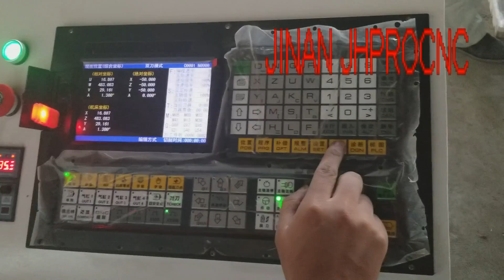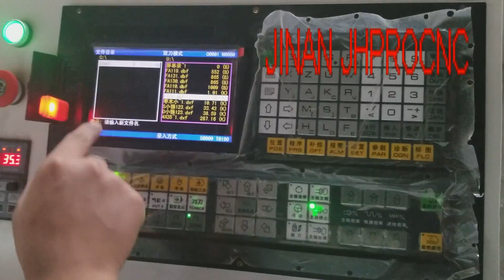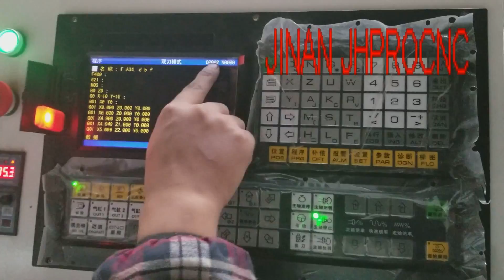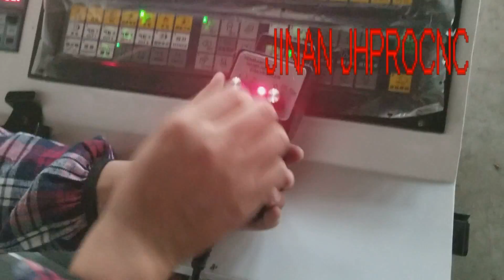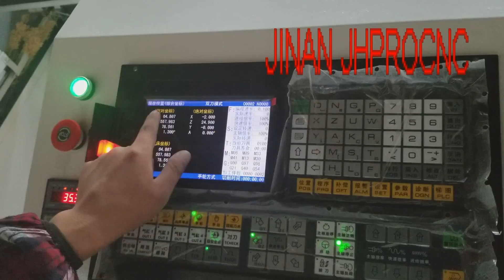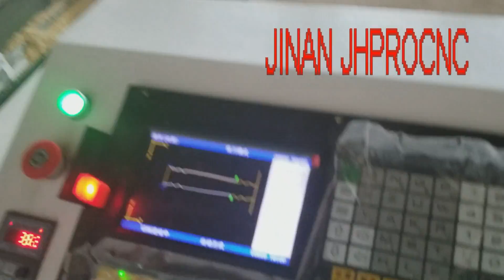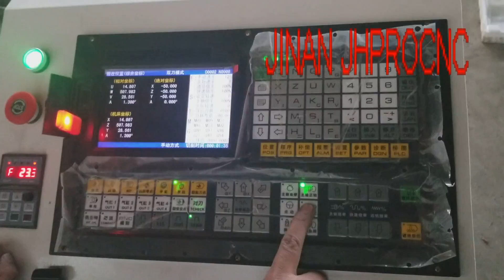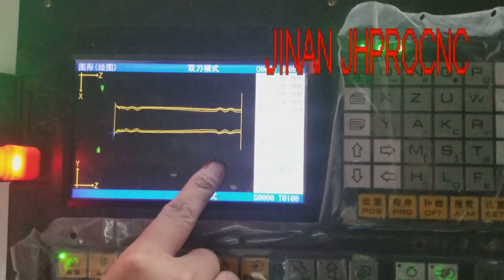how to operate wood lathe from Jhpro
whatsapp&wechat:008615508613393